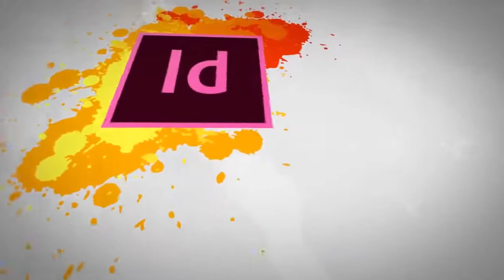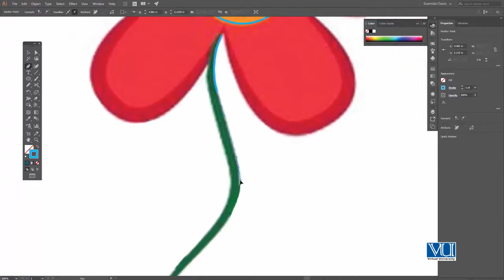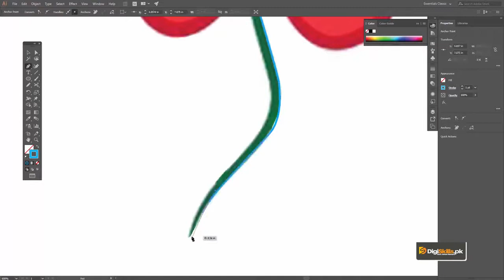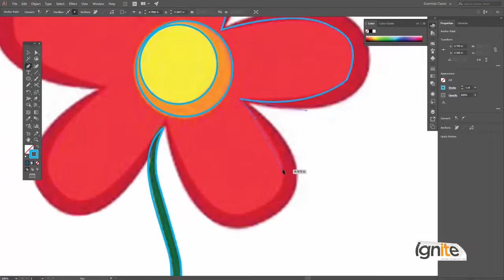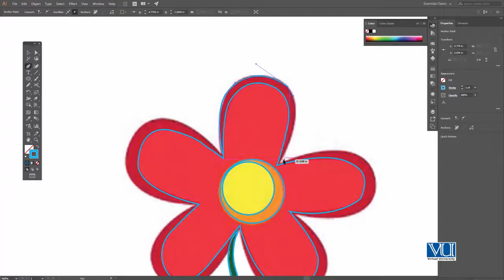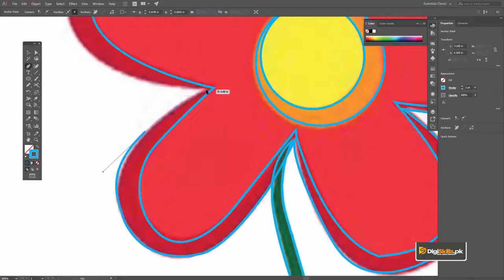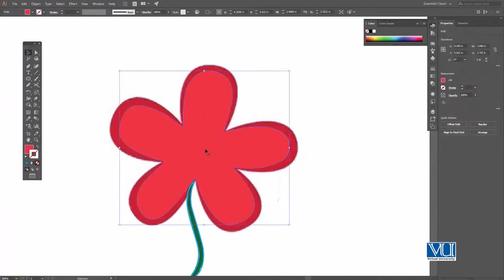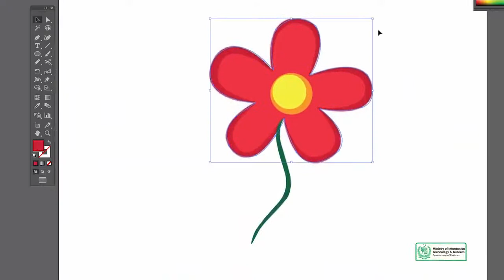Graphic Design - Software & Practice Adobe Illustrator - Tracing with Pen Tool Objects 02